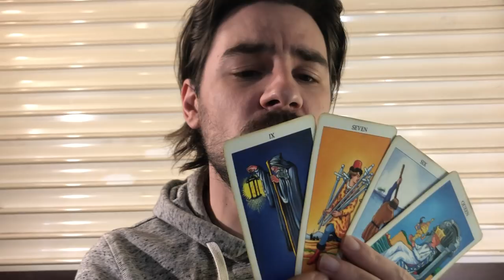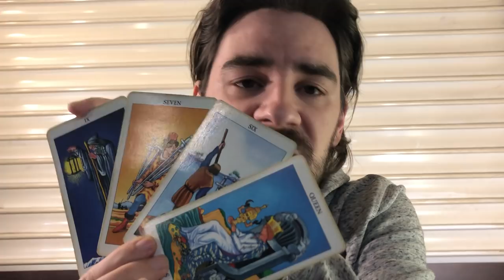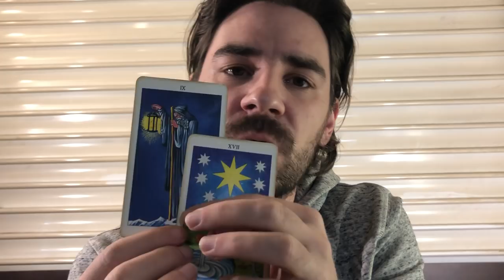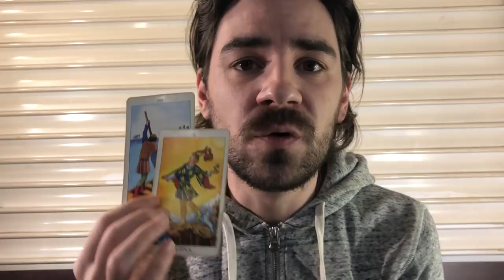GEMINI! YOU SEE WHO IS REALLY COMMITTED TO YOU! Gemini Weekly Tarot February 4-10 2019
GEMINI! YOU SEE WHO IS REALLY COMMITTED TO YOU! Gemini Weekly Tarot February 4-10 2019 FEBRUARY MEGA SALES ON Personal Readings